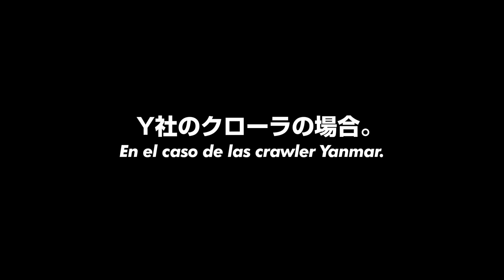クローラ対決 / Confrontación Crawler, Kubota y Yanmer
ハーフクローラ、クボタとY社のリンク方式の違いです
展示会で見た、説明用の模型がとてもよくできているのでした

ある条件で差が出るのですが、もちろん他の条件ではその渣は逆転するかもしれません

関連記事